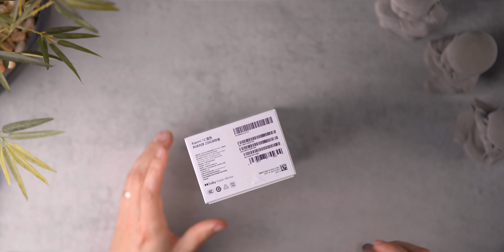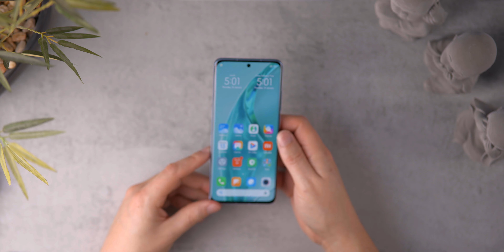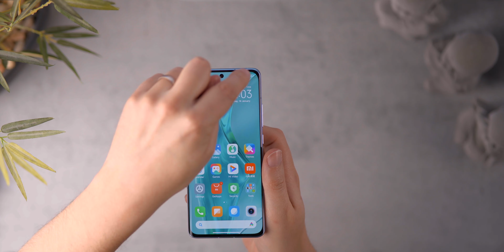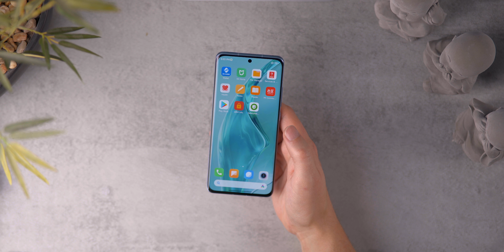Xiaomi 12 | Unboxing & Ersteindruck: endlich wieder kompakter!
Wir schauen uns das brandneue Smartphone aus dem Hause Xiaomi an. Dieses hört nur noch auf den Namen Xiaomi 12, das "Mi" ist weg. Wie es wirkt und vieles mehr, hier!

Equipment

Meine Haupt-Kamera (Sony A7 III)*:

Mein Haupt-Objektiv (Sigma Art 24mm f1.4)*:

Objektiv-Adapter (Sigma MC-11)*: